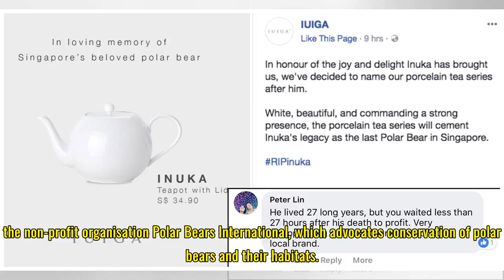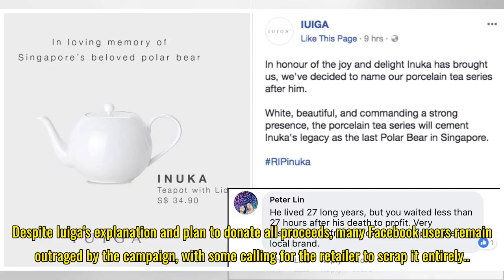Retailer gets flak over Inuka teapots